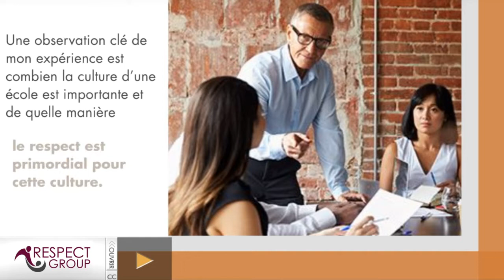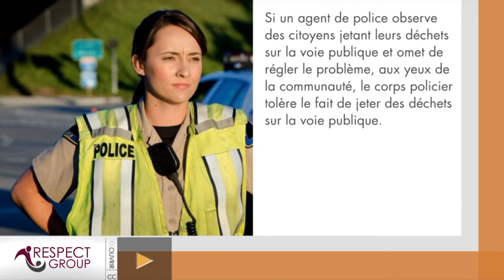Respect à l'école: l'importance d'un climat scolaire positif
Clip tiré du programme Respect à l'école.